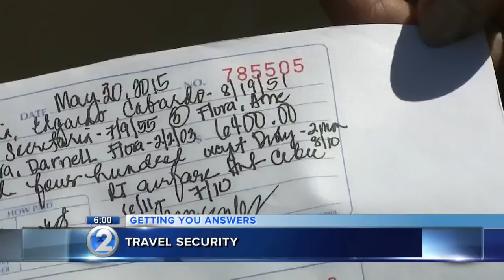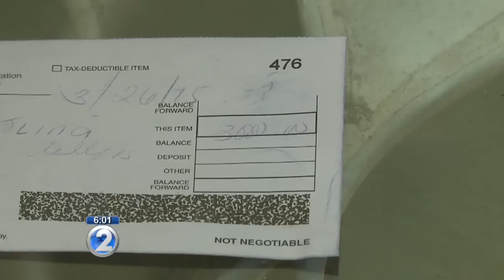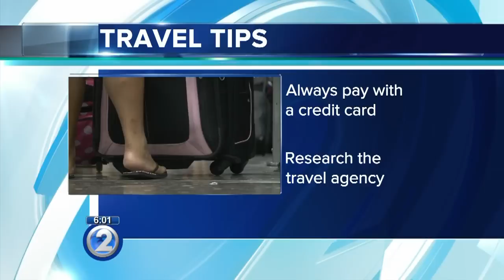Families lose thousands to travel agencies that required payment upfront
KHON2's Action Line received several calls from families who lost money after booking a trip with a travel agent, only to find out days before their scheduled departure that the tickets had not been paid for.